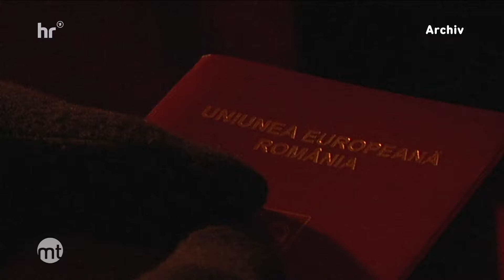Frankfurter Bahnhofsviertel: Verbot für Sexkauf? | maintower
Es ist ein heikles Thema. Nicht nur, weil es um gekauften Sex, Menschenhandel und die Ausbeutung von Frauen geht. Prostitution ist auch politisch umstritten Auf Bundesebene will die Union den Kauf von sexuellen Dienstleistungen strafbar machen.

Bildquelle: picture alliance/dpa | Boris Roessler